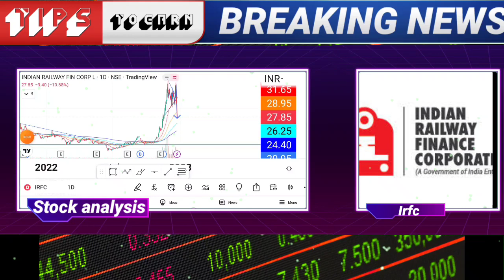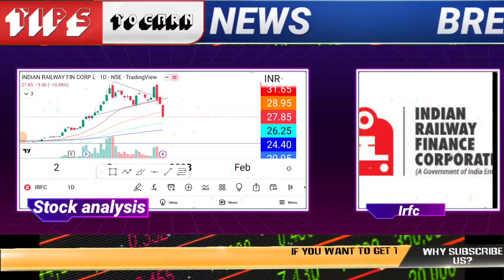⚡IRFC share sudden BREAKOUT | IRFC 20% CIRCUIT ✨ irfc share news,irfc share latest news,irfc share